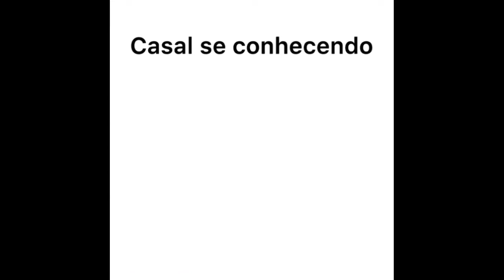Super Odair - será que é assim mesmo kkkk 🤣